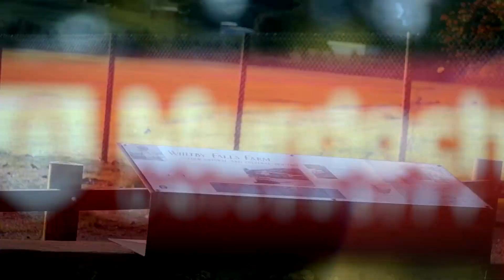Murdoch University Trail Run 2017